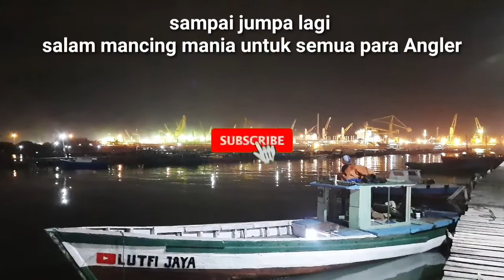Proses pembuatan perahu mancing untuk perbaikan dek lantai kayu dan pengecatannya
Perbaikan dek perahu bagian atas perahu sangat penting demi kenyamanan para angler mania

Review perdana kapal mancing lutfi jaya

Tes perahu tempur fishing lutfi jaya

Enak jala di sarang udang dapat banyak

Sambaran monster ikan sembilang hampir lepas

Jalur hutan spot muara manyar

Berburu barramudi lokasi rumpon

Monster muara sensasi strike

Rangkaian ikan barramudi / kakap putih

Umpan jitu mancing ikan keting

Explore spot mancing pulau madura

Berburu ikan kerapuh dapat babon besar

Spot mancing pulau mengare dan lengkap jalannya

Cara dan rahasia resin joran pancing yang benar

Explore spot mancing di surabaya

Tes joran angkat meja 8 kg sampai melengkung

Tes joran angkat alat fitnes

Jalan spot muara manyar tambak 4 favoritnya pemancing